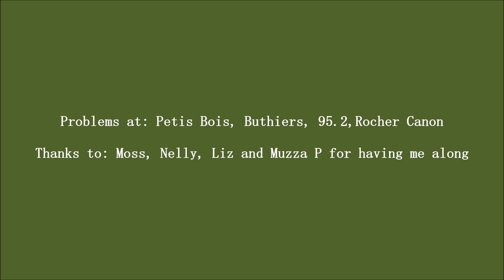A few nice easy problems in Fontainebleau, 2019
Just a few nice problems at Petit Bois, Buthiers, 95.2 and Rocher Canon. I tried to capture a variety of styles and some problems that were interesting at their level.

No soundtrack, but there is birdsong for one problem.